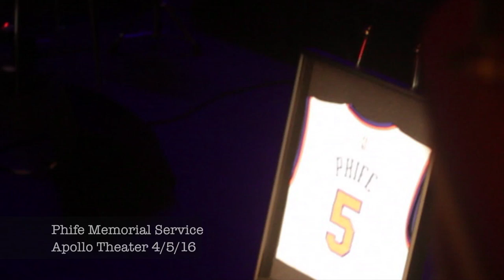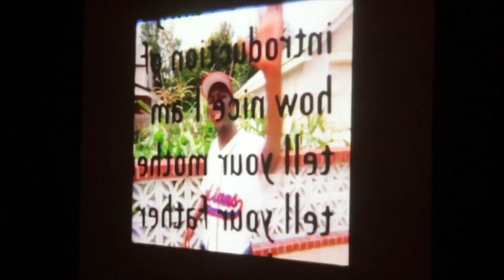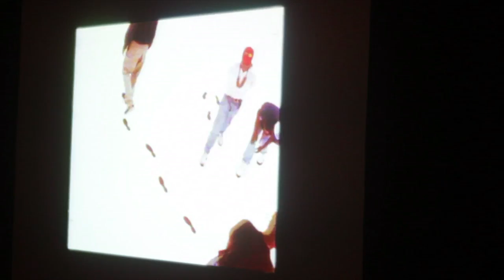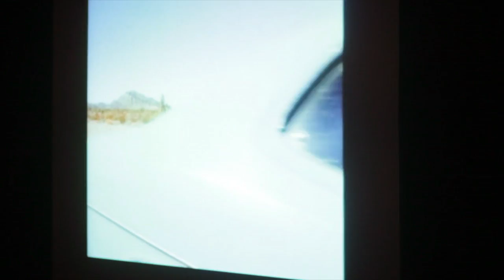Shots from Phife's Memorial Service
A few shots from Phife's Memorial Service held at the Apollo Theater...